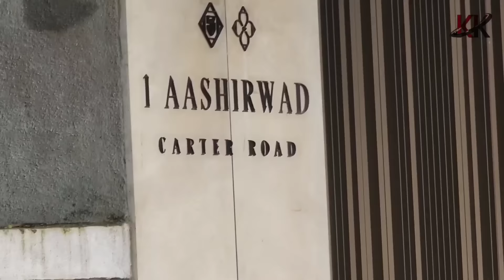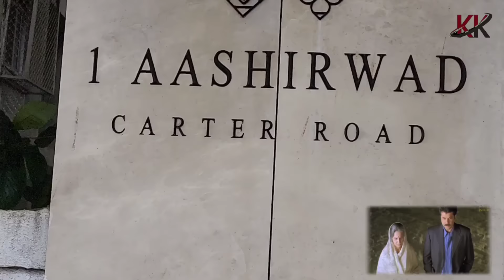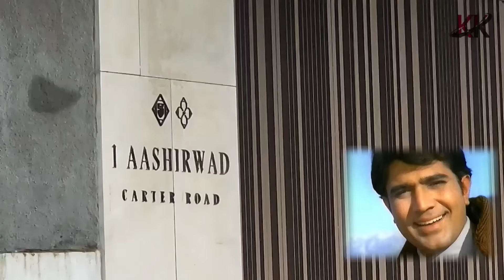राजेश खन्ना का घर गिरा दिया गया | Rajesh khanna Emotional Moments | Rajesh khanna House 2022 Live